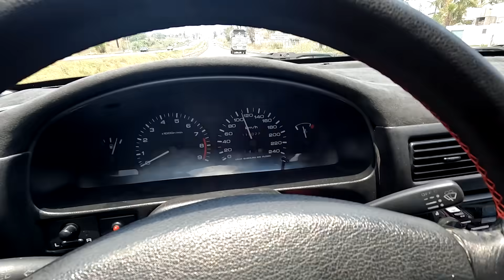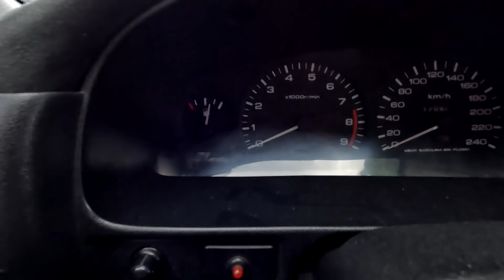Me LLEVO MI TSURU A UNA RODADA DE EXÓTICOS 😅 | Simon Ahued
Perritos! Fuimos a regalar juguetes por el Día del niño y quise llevarme el Tsuru a esta rodada de autos exóticos!